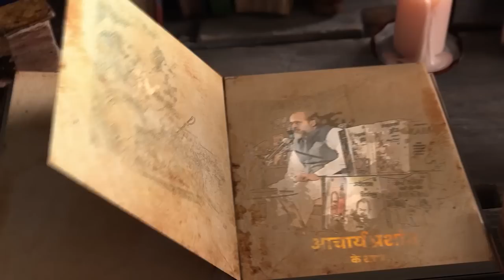लड़कियों की ज़िंदगी इसलिए है? || आचार्य प्रशांत, वेदांत महोत्सव ऋषिकेश में (2021)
वीडियो जानकारी: 26.12.21, वेदांत महोत्सव ऋषिकेश

प्रसंग:
महिलाओं ने स्वावलंबन और घर की ज़िम्मेदारी में से प्राथमिकता किसे देनी चाहिए?
एक पुरुष की महिलाओं के प्रति सच्ची ज़िम्मेदारी क्या होती है?
गृहिणी के लिए पढ़ाई और शिक्षा कितनी महत्त्वपूर्ण है?